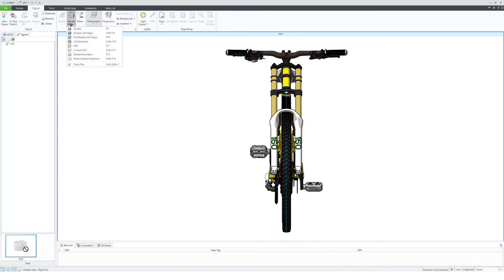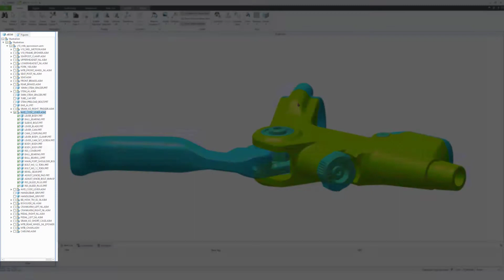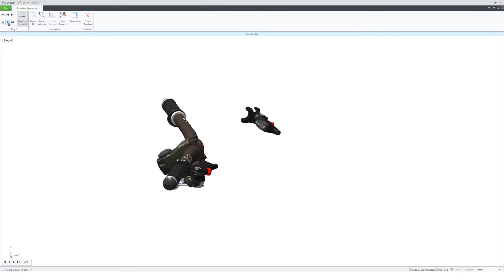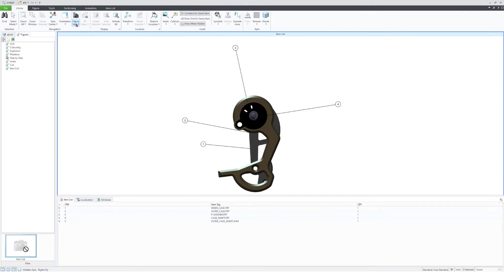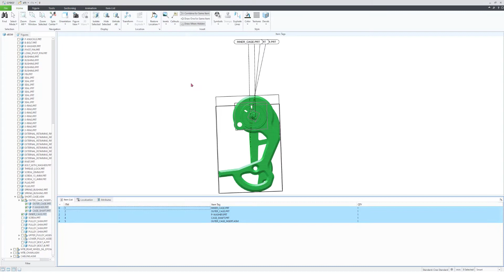3D Illustrations with PTC Creo Illustrate [Step-by-Step Demonstration]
Watch how fast and easy it is to generate 3D illustrations from existing CAD data with PTC Creo Illustrate. With PTC Creo Illustrate you can not only generate great 3D technical Illustrations, but also 2D drawings, sequences and animations. In this video we show you a step-by-step demontration of the features and capabilities of PTC Creo Illustrate.